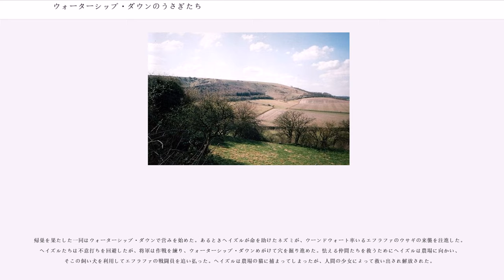ウォーターシップ・ダウンのうさぎたち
『ウォーターシップ・ダウンのうさぎたち』（"Watership Down"）は、イギリスのリチャード・アダムスによる児童文学である。1973年にカーネギー賞とガーディアン賞をダブル受賞した。日本では1975年に神宮輝夫訳で評論社から発行されている。なお、2006年には新訳版が発行され、『ウォーターシップ・ダウンのウサギたち』に改題となった（「うさぎ」→「ウサギ」）。

野うさぎを主人公に描いた児童文学作品で、リチャード・アダムスの処女作である。タイトルはイングランドのハンプシャー州の北部にある丘の名前にちなんだもので、アダムス自身が育った場所でもある。この物語は、もともとはアダムスが、田舎旅行の間自分の子供たちに話して聞かせた物語をまとめたものであり、原稿は7の出版元に拒絶されるも、1972年にレックス・コリンズ社から出版された。

この物語に登場するウサギの習性や身体能力などは、ほとんど擬人化されておらず、現実のウサギに近い。しかし精神的な面においては高い知性を持ち、独特の言語やことわざ、詩歌や神話といった高度な文化まで持つ存在として描かれている。いくつかの出版社のバージョンにはウサギ語の用語集が付録としてつけられている。イソップ童話のような寓意的な物語とは異なる英雄物語的ファンタジーと言える（物語の詳しい内容については#あらすじの節を参照）。

1996年、アダムズは、ウォーターシップ・ダウンの村のうさぎたちや、本書に登場する伝説上のうさぎの王エル・アライラーを主人公とした19の短編を集めた、Tales from Watership Downを出版した（日本語未訳）。

ウォーターシップ・ダウンのうさぎたち、また彼らに関わる主要キャラクターについて解説する。うさぎたちの名前には基本的に、ヘイズル（ヘーゼルナッツ）などの植物名やそれに関係した自然の事象が使われている。併記した声優はテレビアニメ版の日本語吹き替えキャストである。

英国ハンプシャー州に、サンドルフォード繁殖地というウサギたちの巣穴があった。そこに棲む予知能力をそなえたファイバーというウサギがある日、災害が迫っていると騒ぎ出す。彼の兄ヘイズルは長に避難を提案したが、真面目にとりあってもらえなかったため、何羽かのウサギを説得して脱出した。

彼らはカウスリップというウサギの村を訪れた。村は一見して理想郷であり、一同は定住を考えたが、実はこの地は人間がウサギを放し飼いにしている養兎場だった。ヘイズル一行は旅を続けることに決めた。

一行は理想の地であるウォーターシップ・ダウンにたどりついた。彼らが巣穴を掘っていると、傷つき焦燥したサンドルフォードの上士頭ホリーとブルーベリーが現れ、サンドルフォードの滅亡を語った。

ヘイズルは種の異なる動物との協力体制を思い立ち、鳥の仲間を得て繁殖のために必要なメスを上空から探してもらおうと考えた。やがてヘイズルは傷ついたユリカモメのキハールを助けて信頼関係を築いた。
キハールはウサギたちに、何羽かのウサギが飼われている農場と、エフラファという繁殖地の存在を教えた。一同はエフラファに使節を立て、ウォーターシップ・ダウンに移住を希望するメスを募ろうと決めた。一方ヘイズルは農場も偵察し何羽かを脱出させた。

エフラファとの交渉は失敗に終わった。エフラファはウーンドウォート将軍が支配する軍国主義的な体制で、外敵から巣を守ることを過剰に優先し、そのため自由がなかった。メスたちはストレスを訴え村に反感を抱いていた。

ヘイズルはメスたちをエフラファから脱出させる作戦を考えた。テスト川に船が係留されているのを発見した彼らは、これに乗っていけば流れを下れることを知った。ヘイズルはビグウィグをエフラファに潜伏させ、メスたちを逃がす段取りを整えた。ビグウィグは不満派のメスと結託して機を待ったが、計画が漏れそうになりやむなく強行脱出をはかった。ヘイズルたちとの合流地点において追手と衝突したがキハールの助けで難を逃れ、逃亡に成功した。

帰巣を果たした一同はウォーターシップ・ダウンで営みを始めた。あるときヘイズルが命を助けたネズミが、ウーンドウォート率いるエフラファのウサギの来襲を注進した。ヘ...